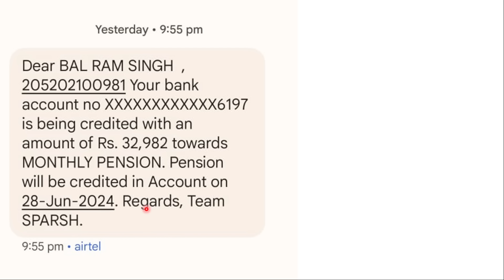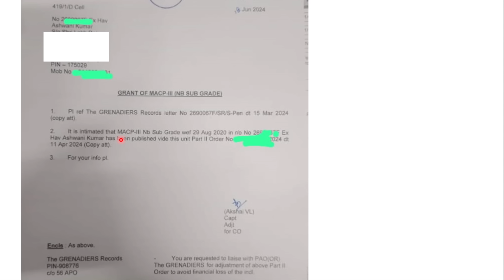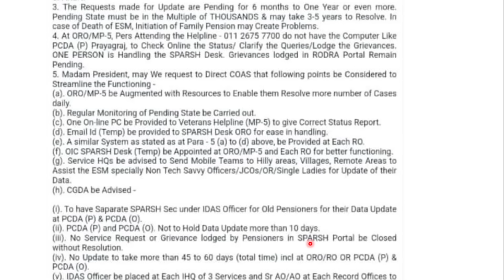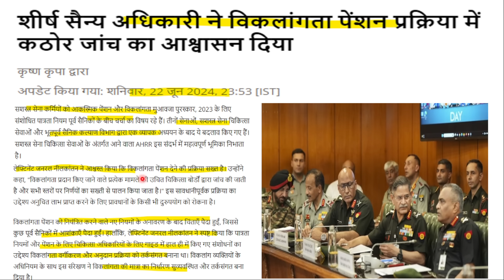8th CPC, कमुटेशन, OPS जैसी 9 मांगे- वित्तमंत्री की मीटिंग, Hav (MACP Nb/Sub) को मिलेगी बढ़कर पेंसन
8th CPC, कमुटेशन, OPS जैसी 9 मांगे- वित्तमंत्री की मीटिंग, Hav (MACP Nb/Sub) को मिलेगी बढ़कर पेंसन

IMPORTANT LINKS
NOTIFICATION-

exman job
ex servic

100% EX- SERVICEMEN JOB/ ONLY FOR EX-SERVICEMEN JOB